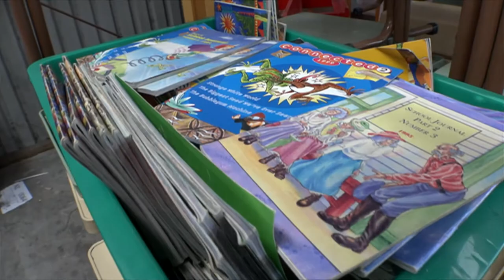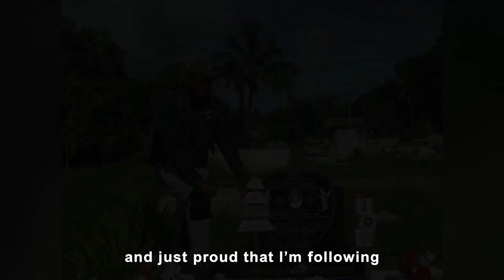ASB Good as Gold: Frazer Mataitonga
Aucklander Frazer Mataitonga, this week’s ASB Good as Gold recipient, has had more than his share of hardship and loss in his life.  Badly injured twice whilst serving in the military in Afghanistan, life has dealt him some heavy blows. But the greatest of all was the death of his beloved mother Akanesi on his wedding day. Whilst others would have let that grief defeat them, Frazer decided to follow the lead of his community-minded mother and devote his time to helping others. He set up the Akanesi Mataitonga Trust and started helping people in his homeland of Tonga and other Pacific nation.